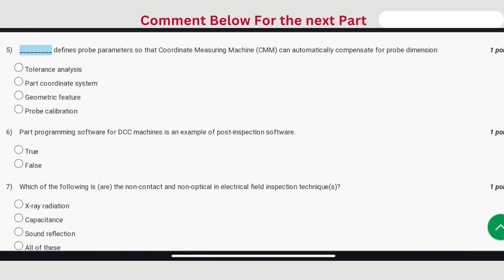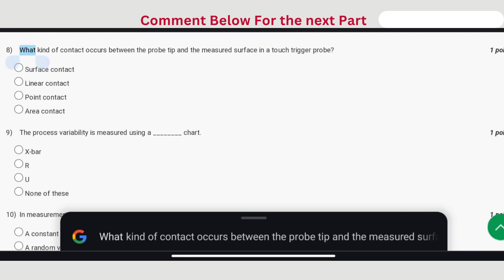Computer Integrated Manufacturing Week 9 || NPTEL ANSWERS 2024 nptel nptel2024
ABOUT THE COURSE : "Computer Integrated Manufacturing"
🔧 Dive into the future of manufacturing with our latest video on Computer Integrated Manufacturing (CIM)! 🌐 Discover how CIM revolutionizes production processes, seamlessly integrating computer systems to enhance efficiency, precision, and overall productivity. 💻🤖

🚀 In this video, we'll explore the key concepts of CIM, its impact on various industries, and the incredible advancements it brings to the manufacturing landscape. From automated workflows to real-time data analysis, CIM is reshaping the way products are designed, produced, and delivered.

🔍 Topics Covered:

Understanding the fundamentals of Computer Integrated Manufacturing
Examining the role of robotics and automation in CIM
Real-world applications and success stories of CIM implementation
Benefits of CIM: Increased speed, reduced costs, and improved quality
The future outlook of manufacturing with CIM
Whether you're a student, industry professional, or simply curious about the future of manufacturing, this video provides valuable insights into the transformative power of Computer Integrated Manufacturing. 🌟 Don't miss out on this journey into the heart of advanced manufacturing technologies!